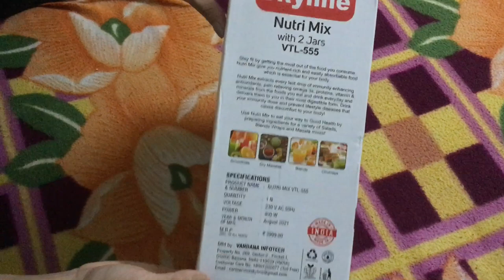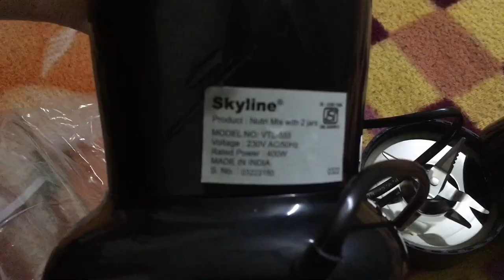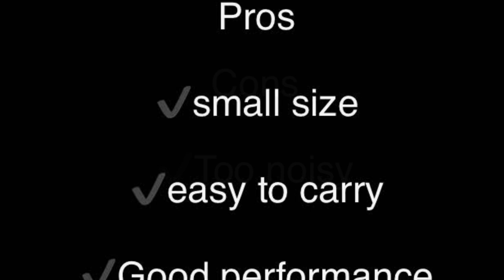Unboxing And Demo of Skyline Nutri Mix VTL-555 | Portable Kitchenware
We bought this mini portable Nutri Mix grinder/blender with two jar and would love to share it with you guys.
"💗 JOIN OUR CAUSE:
ABOUT US:
Minimalist Cook | Food exploration Channel is about exploring food, recipes, kitchenware. We love to explore places and the food that it offers. Join us in our amazing journey of food adventure.